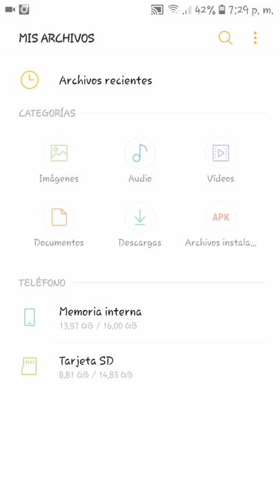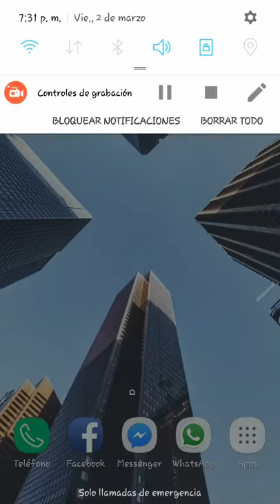Rally Racing Dirt[HACK | MONEDAS INFINITAS] David Hacks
Hola amigos y bienvenidos a un nuevo video y hoy les vengo ha tarer Real Racing Dirt Totalmente HACKEADO 2018 No Root Bueno Les dejare el link de descarga aca abajo

Tamaño Apk:

54.55 MB